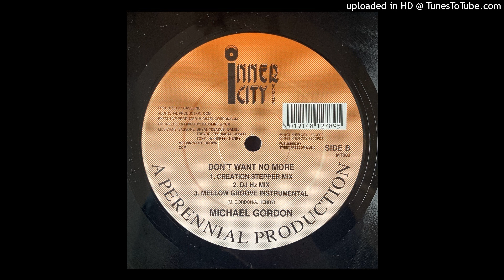Michael Gordon - Don't Want No More (Creation Stepper Mix)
1995 - Inner City Records